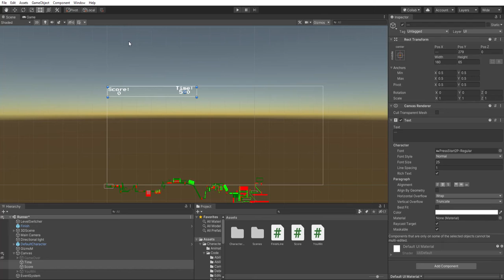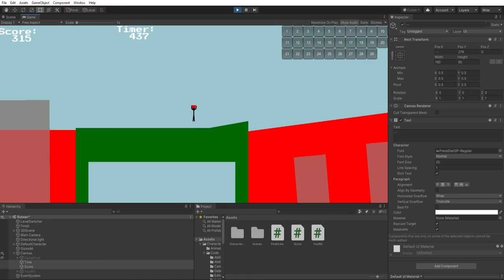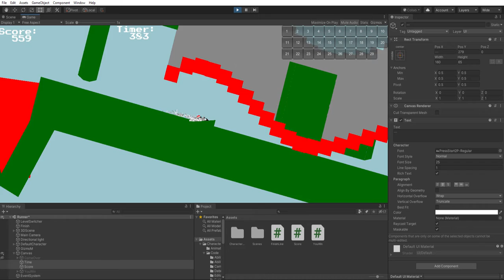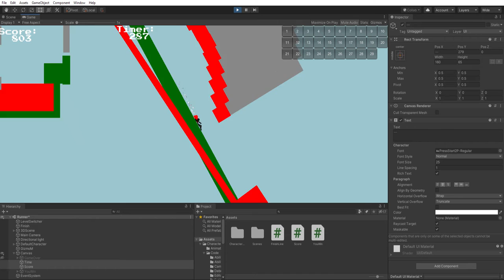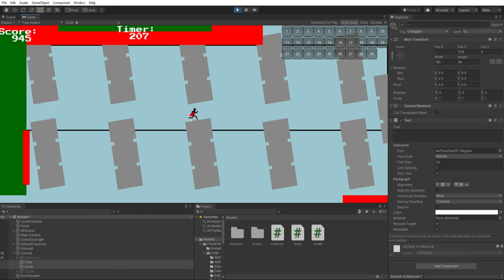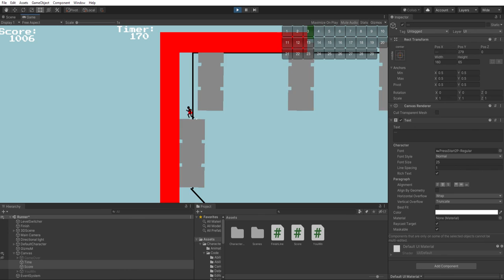2D Platformer - A Runner type game.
Testing out this new runner game I found at the unity store. It's called 2D Flexible Platformer Controller. I also added the score function based on x axis, and added the timer countdown. When you cross the finish line, it will show the final score once I get it updated.